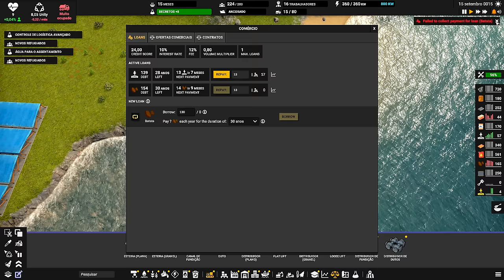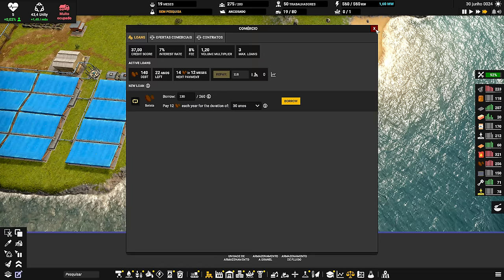⛵ Captain of Industry UPDATE 2 - Empréstimos para dar um boost e elevadores pra subir o "nível" EP03